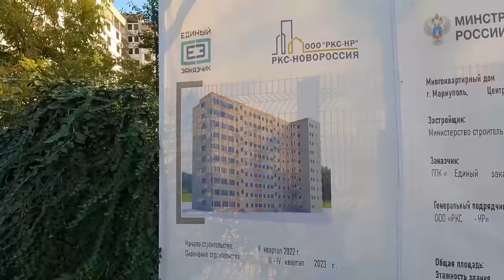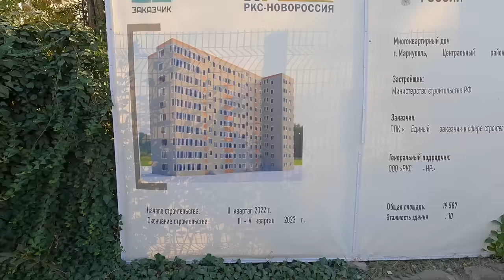МАРИУПОЛЬ. Дома по этой улице раньше были серыми. Ул.Бахчиванджи, 27а.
Друзья, сегодня мы с вами прогуляемся по улице Бахчиванджи, в каждом доме здесь работают строители. Рекомендую к просмотру! Всем мира и добра!
Друзья,  видео состоящее из 2х частей - "МАРИУПОЛЬ. Здоровый отдых и царский шашлык от Демьяна. 2 часть", уже здесь!